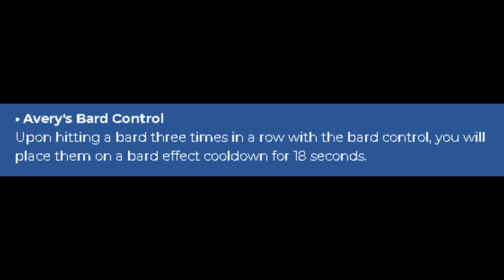ViperMC's Version of teamfighting 😂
These mans don't care about the community. Adding more n more items to ruin the hcf name and make more money, oh yeah what happened to all the ranks from reforged and royale? Can only use it for kitmap now. Biggest scam I have ever seen. Stop wasting your money on this joke of a server.